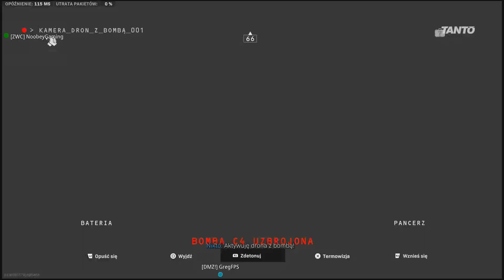DMZ: Czarna Mysz T4 - Zabójca w przebraniu/Oczy i uszy S04!